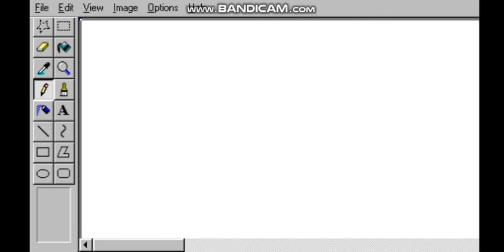ROFNF FUNKIN' Mod Showcase | Hard Difficulty (FC/SDCB) | Friday Night Funkin'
For people that reads descriptions all day:
! Always watch for the best quality because it is recommended. Using fullscreen mode makes the video worse and it is not recommended to do it.

- This thumbnail is formerly known as Not Even Perfect, it replaces the N.E.P to Showcase. -
"What is Not Even Perfect?"
This is just an edited version of Flippy's Thumbnails (in which I'm a fan of Flippy), This is based on the accuracy and not FC (If a song has gotten PFC, then it would be called "TRUE PERFECT". If 2 songs that is not PFC'd and other one PFC'd, then it would be called "HALF TRUE PERFECT". And lastly, there's other types of "PERFECT" thumbnails whenever I do something, it doesn't matter if I PFC, GFC, FC or anything, not sure how many it might be).

Thoughts

Well well well, who would've thought that rofnfsona becomes a mod after it's first appearance in April 28th, 2023?
Either way, I really loved playing those all ROBLOX FNF Games like this. Sadly though I lost some motivation playing ROBLOX recently, so what i can do is just play rofnf games, that's just all... I played FNF BEFORE rofnf was created (Literally FNF for example) and I've been playing FNF for 2 years and it's not a big of a deal. Colon 3 has to be my favorite song in this mod because I really loved the song but I still suck using upscroll so I have skill issue lol, overall I really like going through the mod and the songs are insanely good though!

But oh man, i know that one sona on the background in Rhythm Feud, which it happens to be... Lemon Funkin' (correct me if I'm wrong) I think.

(but hey, how about we wait until:
Monday Morning Misery releases custom character editor,
and Java adds this mod to Funky Friday?)

0:00 - Rhythm Feud (Friday Night Bloxxin' (sona name: Finnbey Blox) vs Funky Friday (sona name: Lua Fromage, Confirmed through FNB Update), FC)
2:44 - Colon 3 (lmao, :3)
4:54 - MMM (Monday Morning Misery, FC)
7:36 - Pibbys

Thoughts

By the way, I apologize if there's any audio delay or lag spike in this video, Blame Bandicam for this (not the computer's fault).

Twitter (hardly tries to be active)

Mobile users won't mistap the link now.